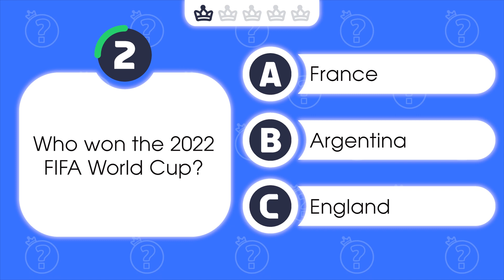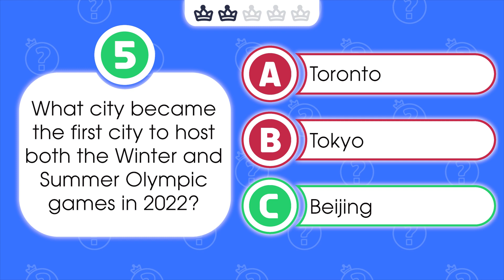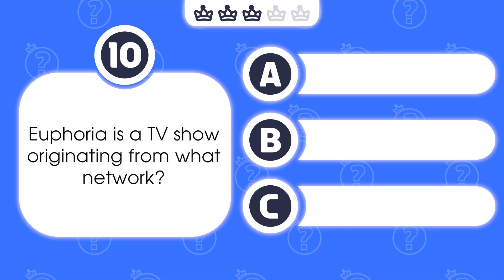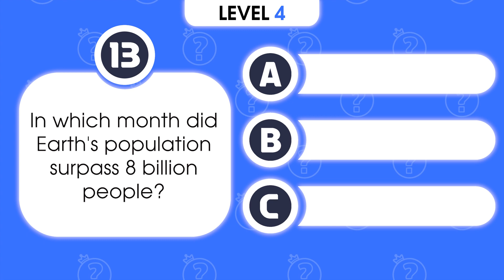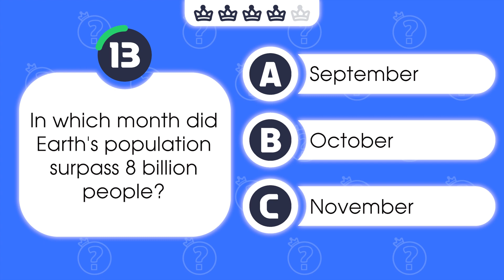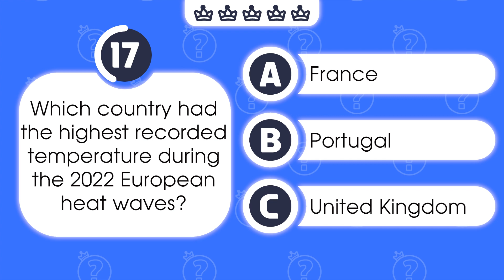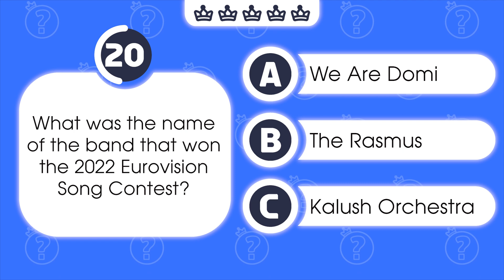2022 Wrapped: The Ultimate Quiz of the Year! Part 1 quiz #2022 quiz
How much do you remember from 2022?! Try out the 2022 Quiz of the Year and let us know how well you do in the comments below!